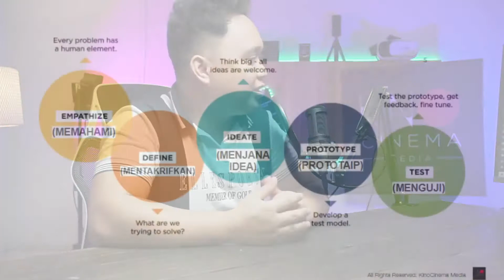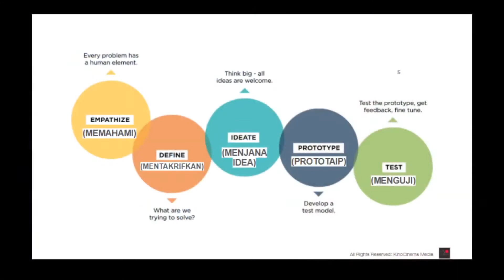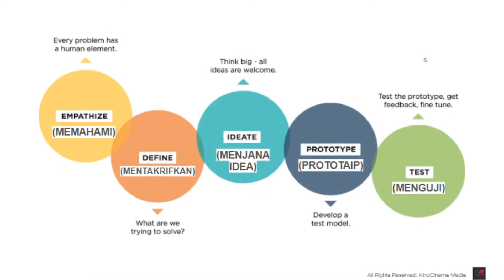KinoCast Education Ep 01 : Solve Problem With Design Thinking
Design Thinking refers to the cognitive, strategic, and practical processes by which design concepts are developed.

We are KinoCinema Media.
We provide technology services, a new breed of creativity.